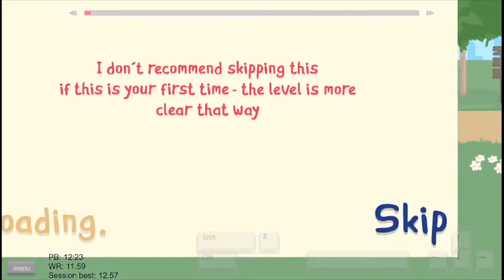$1000 Trip 45.40 PB